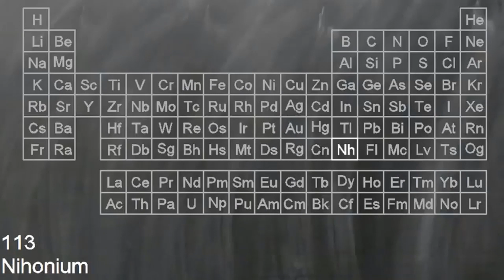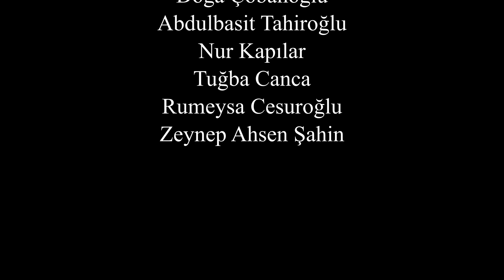Elementografi: Oksijen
Oksijenin "Elementografi"sini ve ilgi çeken noktalarını 2 dakikada ele alıyoruz.